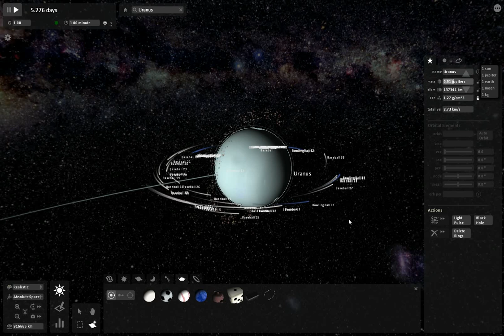Universe Sandbox Letsplay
The Toxic Deer aka
Worlds Best Universer